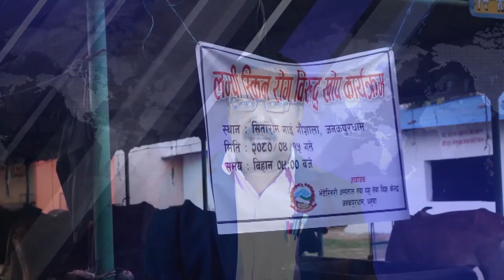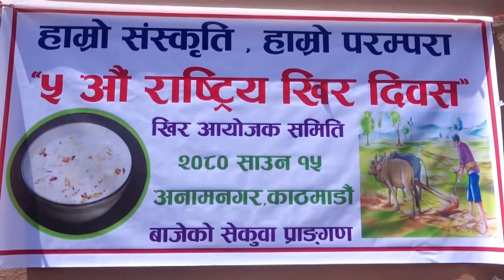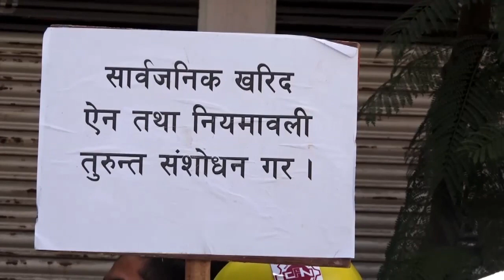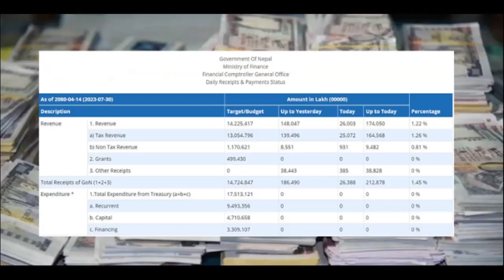31 Jul 2023 04 PM Janakpur news 2080 4 15 gate Birendra Raman